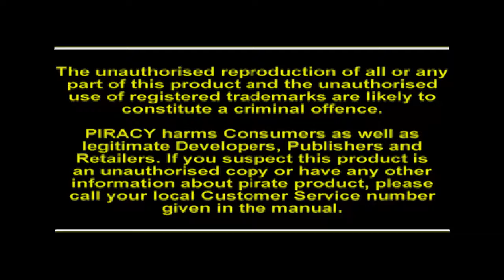Bio F.R.E.A.K.S - Intro